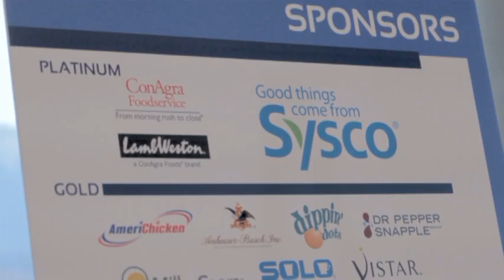Centerplate Annual Meeting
Centerplate, the nation's largest hospitality partner to North America's premier convention centers, sports stadiums and entertainment venues, held its 2012 Annual Meeting in Vancouver, Canada the week of February 27th at the Vancouver Convention Centre.  The theme of the meeting "Step Ahead" reflected the company's commitment to client success for 2012; during the event, all of the firm's general managers were encouraged to leverage Centerplate's unique position and strategic approach to hospitality to take their clients' brands and businesses to new heights in 2012.